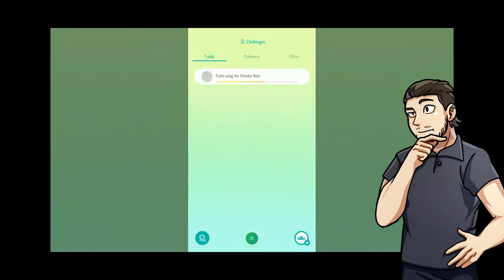5 WAYS TO IMPROVE POKEMON BRILLIANT DIAMOND AND SHINING PEARL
Hi friends!

For the longest time, i never played the original  DPP games, it wasnt til this summer I finally got why they are so cherished. AND Why I really dislike the route they took with these remakes.

They were supposed to be something grander, and I understand why people weren't feeling that after playing these games.

So here is my take of something I missed in the game, and really wish were apart of BDSP and gen 8 as a whole.

▶️About Skyrander:
Im an old fart playing pokemon :D